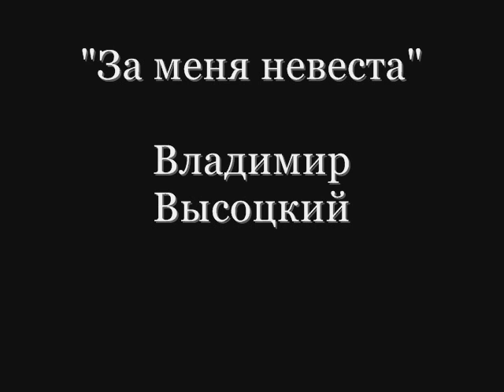За меня невеста - Владимир Высоцкий Vysotsky [новая версия]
Włodzimierz Wysocki - Nowe aranżacje pieśni. Więcej o Wołodii na mojej stronie